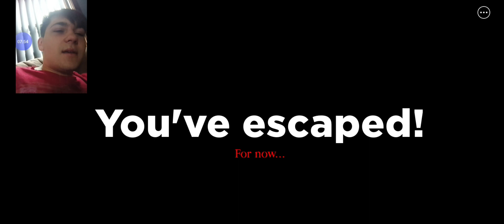I Played This CANON Roblox Game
Current Thumbnail Makers on Discord: BundlesYT (Tag: 6670) and LyricalNoob (Tag: 2924)